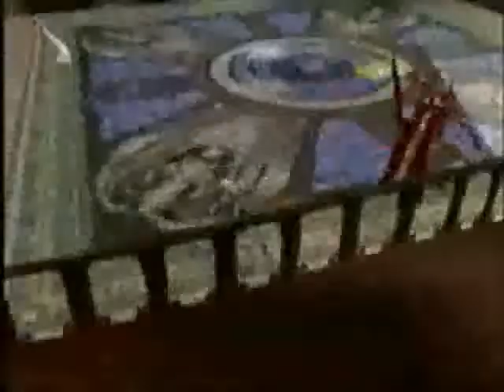CodeLyokoPlaystation ; Trailer Extra Su Klonoa , MediEvil 2 e Rayman 1 A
Code Lyoko Playstation ; Salve Ragazzi e Ragazze Sono Anthony Conca e Questo è Un Trailer Extra Su Klonoa , MediEvil 2 , e Rayman 1 A , il Trailer è Commentato Da Me , Se Vi è Piaciuto il Video , Lasciateci Un Mi Piace , Buona Visione .